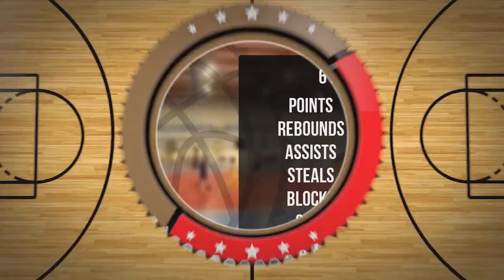Wojtek Pietrzak Player Mixtape DC82 Brodnica 2022